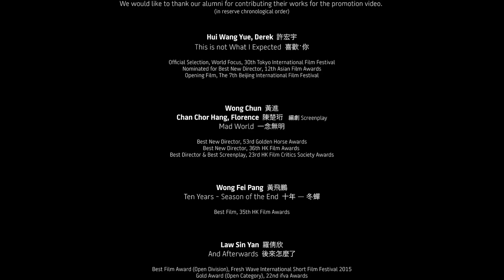《SCM校友得獎影片作品 2004 - 2017》 Award-winning Video Works Created by SCM Alumni 2004-2017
廿年一覺電影夢。繼續一起發夢，薪火相傳。
We have been chasing our dream since 20 years ago. In SCM, you’ll never dream alone.

鳴謝以下SCM校友提供影片作品:
Thank you to the following SCM alumni for sharing their video works:

陳楚珩 Chan Chor Hang Florence
陳巧真 Chan Hau Chun
鄭智禮 Cheng Chi Lai, Howard
卓亦謙 Cheuk Yik Him Nick
何康     Ho Hong
許宏宇 Hui Wang Yue Derek
林昊德 Lam Ho Tak
林樂騫 Lam Isabella Candice
羅倩欣 Law Sin Yan
李心悅 Li Sum Yuet
盧鎮業 Lo Chun Yip
麥曦茵 Mak Hei Yan, Heiward
譚惠貞 Tam Wai Ching
鄧漢強 Tang Hon Kueng, Mathew
曾翠珊 Tsang Tsui Shan
黃進     Wong Chun
黃飛鵬 Wong Fei Pang
黃淑雅 Wong Suk Nga Yabee
黃瑋納 Wong Wai Nap
阮智謙 Yuen Chi Him